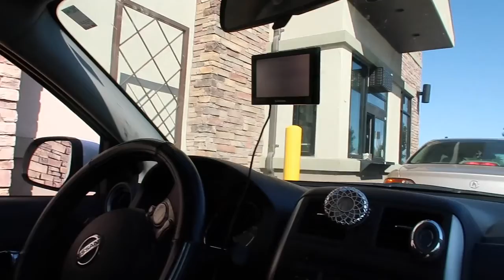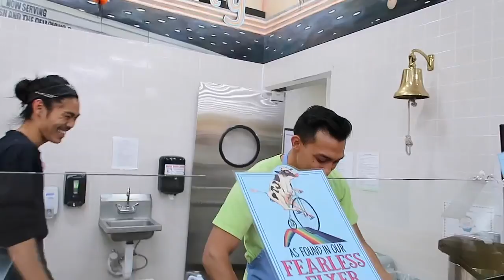UC DAVIS STUDY ABROAD FAIR | VLOG